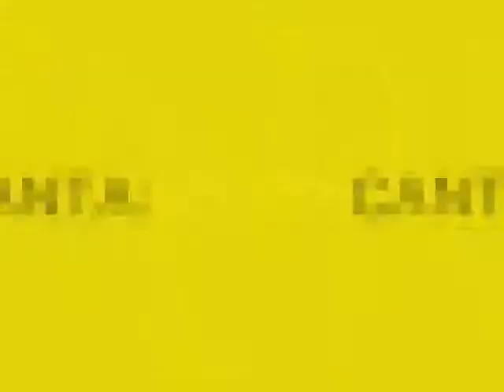DJ WENDLER - É PURA CURTIÇÃO.